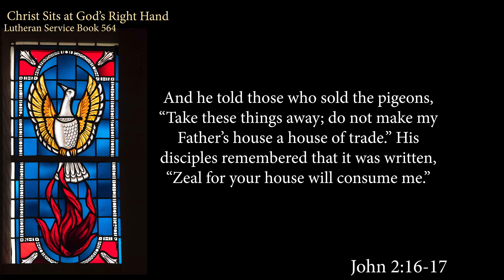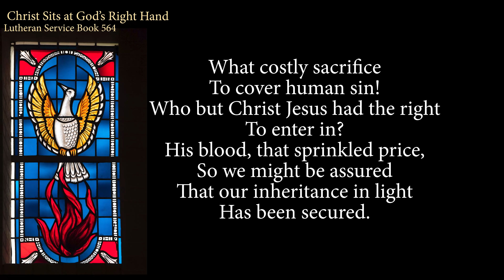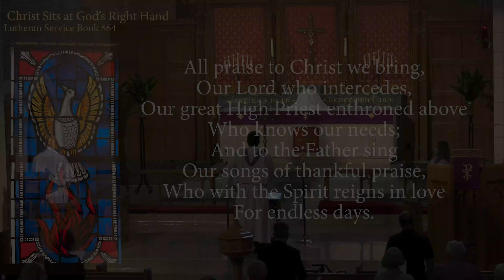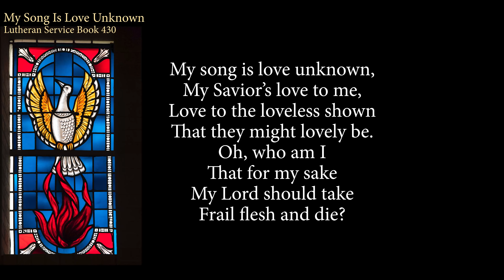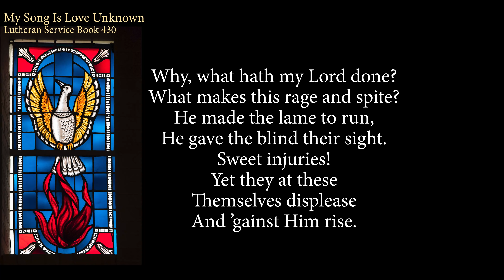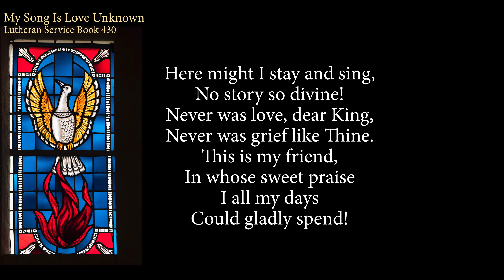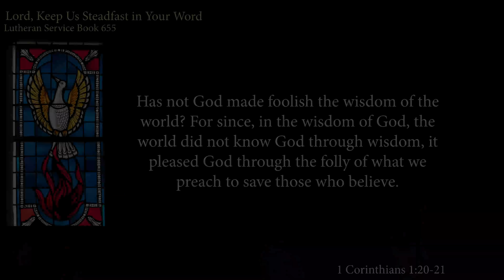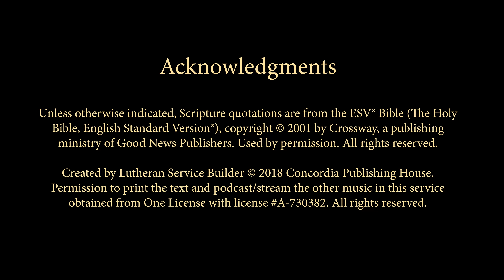Jesus' suffering and ours | March 28, 2021 | St Paul Austin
Everyone worships something. Christians worship Jesus.

Christian worship is, above all else, hearing and believe the kind words that Jesus speaks to us in His Word.

You have found an on-line service prepared by St Paul Lutheran Church, Austin, TX.

You will find here ancient hymns and Scriptures, and preaching that unfolds these ancient truths for our lives today. You will hear God's Law and Gospel, His comfort and wisdom. There will be hymns and joys which joyfully express our faith and joy in the Lord. Thank you for joining us.

Acknowledgments
Permission to print the text and podcast/stream the other music in this service obtained from One License with license A-730382.